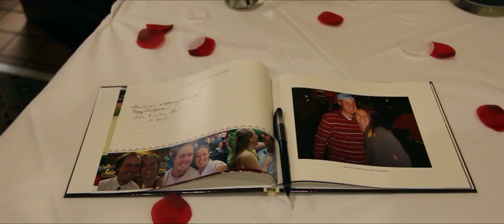Melanie + Robert Trailer